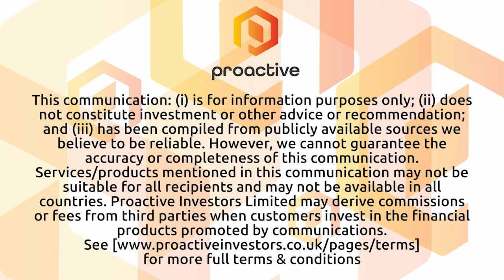RPM Automotive Group reaffirms FY23 guidance amid Q3 growth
RPM Automotive Group Ltd (ASX:RPM) CEO and managing director Clive Finkelstein talks reaffirmed financial guidance and improved margins with Proactive’s Elisha Newell. The Australian automotive hub still expects to report between $118 and $120 million in FY23 revenue, while earnings should clock in between $10.5 and $12 million. Finkelstein attributes the strong result to nine months of growth, bringing the company’s unaudited sales up 55% to $88.1 million year-on-year.